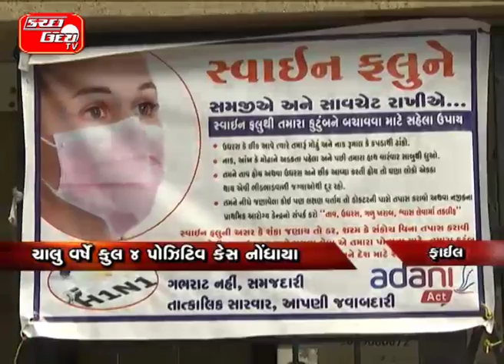આદિપુરના વૃદ્ધને સ્વાઈન ફ્લુ પોઝિટિવ…સ્વાઈન ફ્લુ નોંધાતા અમદાવાદ ખસેડાયો સ્વાઈન ફ્લુ ડિટેક્ટ થતા તં